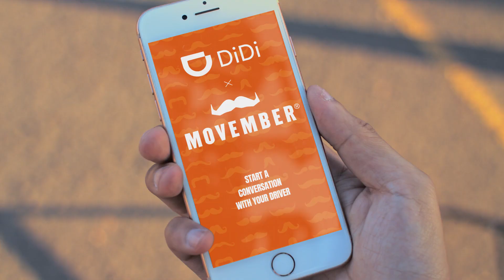DiDi x Movember - Give your driver "a lift" with Arj Barker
Did you know mental health is a major issue in Australia and having a simple conversation can make all the difference in uplifting someone’s day? This Movember, we encourage you to ”give your drivers a lift” by starting a conversation.

This Movember, we encourage you to ”give your drivers a lift” by starting a conversation. In order to inspire change, we invited Arj Barker, American comedian and actor to start conversations with our DiDi drivers in his iconic comedic style that we've come to know & love.

DiDi will also donate an additional 10 cents per lift to promote men’s health*. Let us get on with the Movember movement and help raise up to $70,000 this month!

DonateMorePayLess with DiDi Lowfare Rideshare!